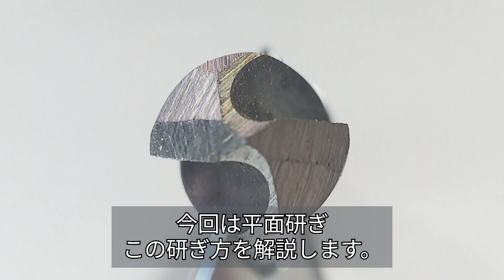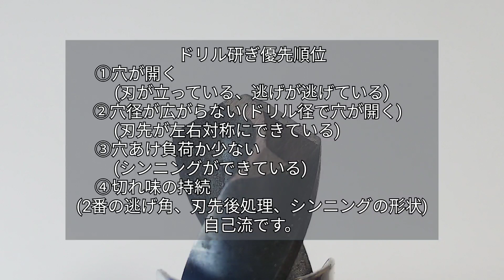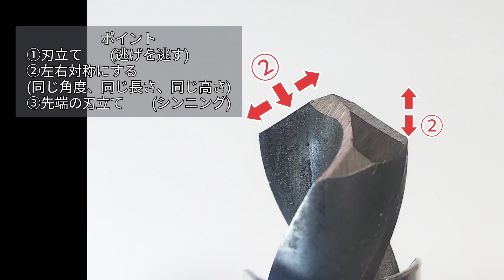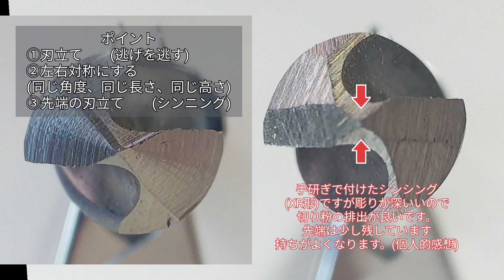(DIY)解説 円錐研ぎが苦手な方、初心者の方、グラインダーでのドリルの研ぎ方です。2画面で解説しています。How to sharpen a drill (動作が簡単です) Vol .11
0:00　オープニング
0:20　ひと通りの流れ　　(4倍速)
1:57　解説
5:17　重要ポイント(おさらい)
　ドリルの手研ぎのし方は色々ありますが円錐研ぎは自分には難しかったので
単純な動きのこの研ぎ方を考えました。ブロックごとに動作が別れているので、逃げ角など調整がしやすいです。

スバクールのDIY　(再生リスト)
　超万能作業台シリーズ